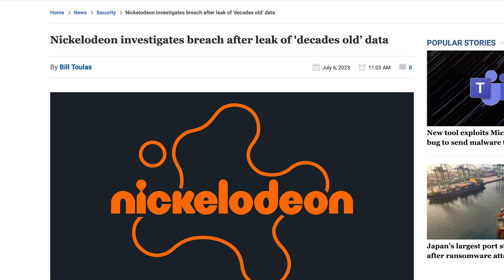Nickelodeon confirms MASSIVE data leak was real | cybernews.com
Nickelodeon data leak occurred in January and now we're seeing the aftermath.
🔑 Struggling to keep track of all your passwords? Try a password manager